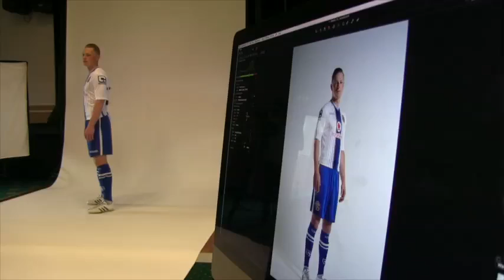BEHIND THE SCENES: 2015/16 Away Kit Launch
Saddlers TV takes you behind the scenes of our Away Kit launch featuring Andy Taylor, Sam Mantom, Romaine Sawyers and Tom Bradshaw